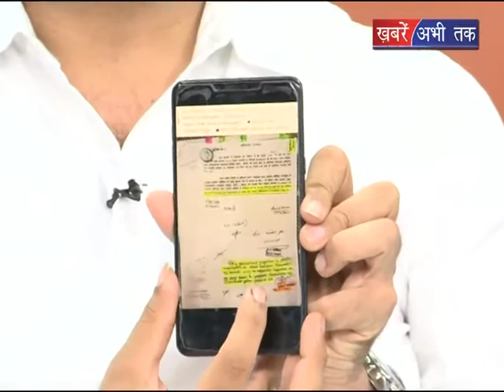नोटिस vs नोटिस || Khabrain Abhi Tak Live